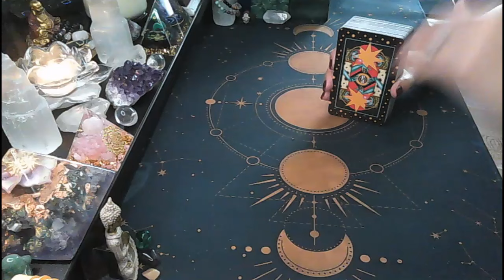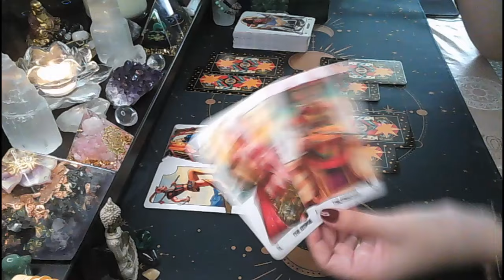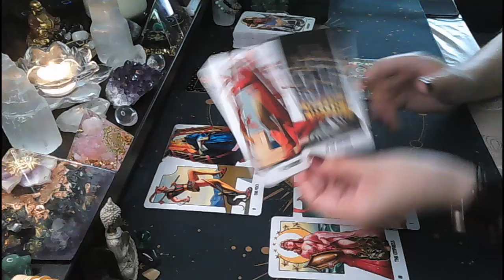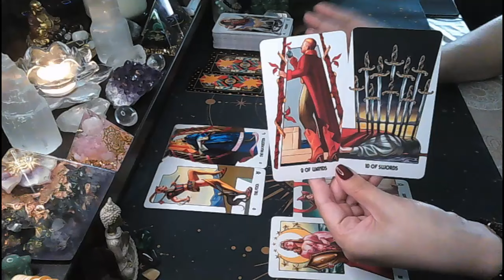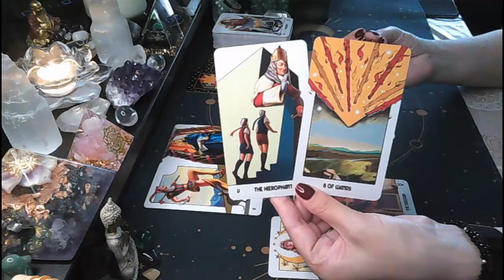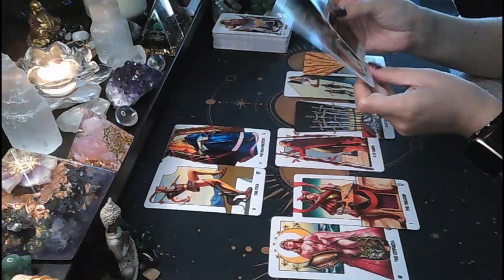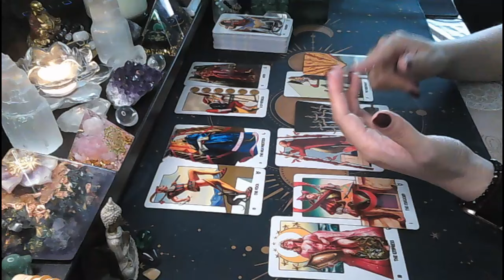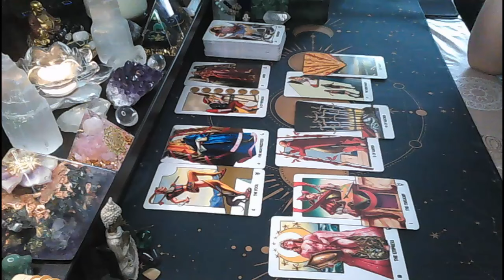Pisces♓YOU ARE CORRECT🎯 HIDDEN INFORMATION REVEALED🤯👀🧐 GO FOR IT📯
Hi Pisces!

* RECORDED VIDEO FORMAT - 40 USD - 15-20 minutes reading providing you with accurate and to the point answers. The reading will be recorded and emailed to you within 3 business days (subject to demand).

Monica